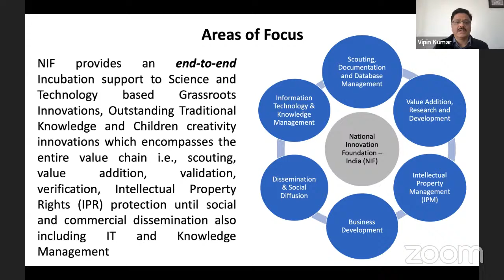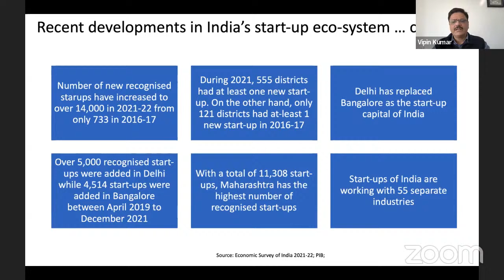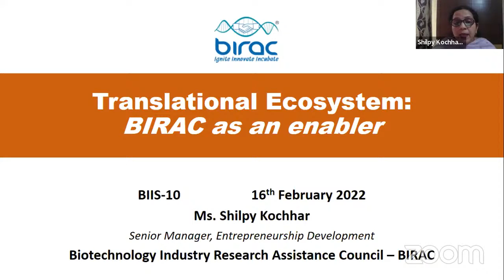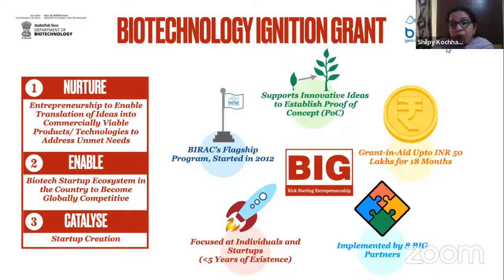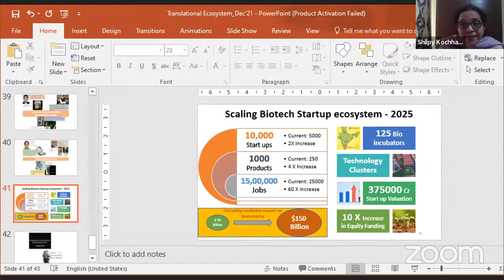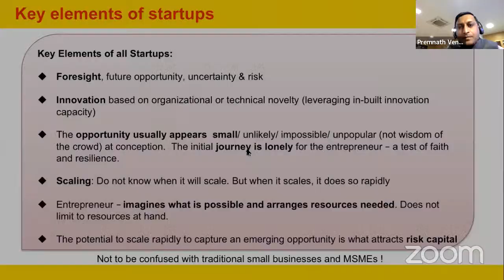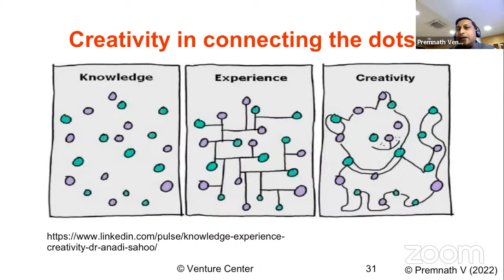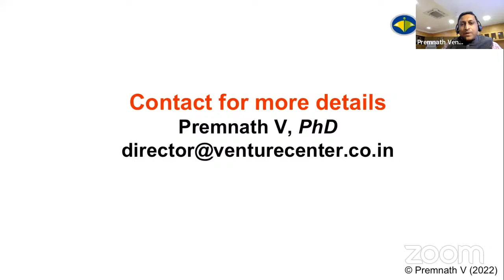BIIS 10 Day 2